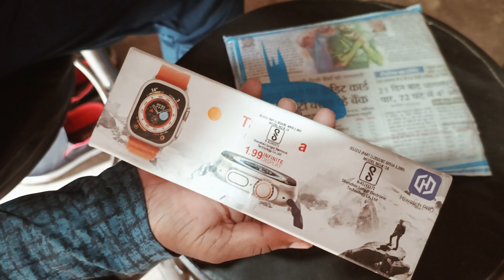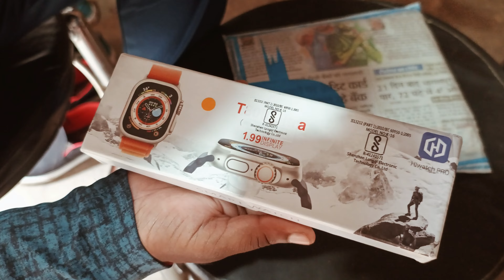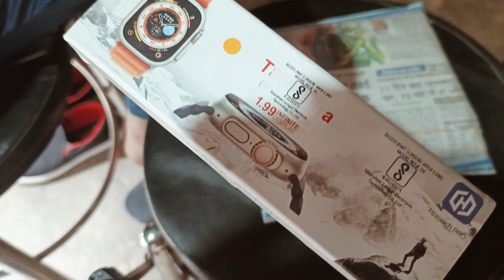Review of apple clone watch kaise nikli ye ghadi use karne ke baad kya aap ko ise 465 me purchase...